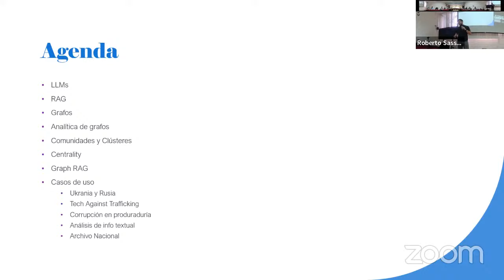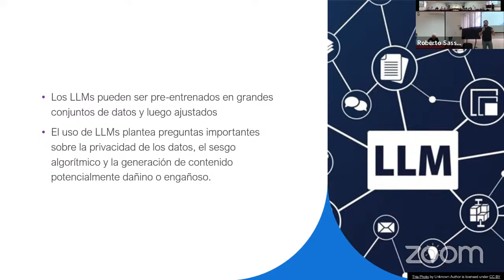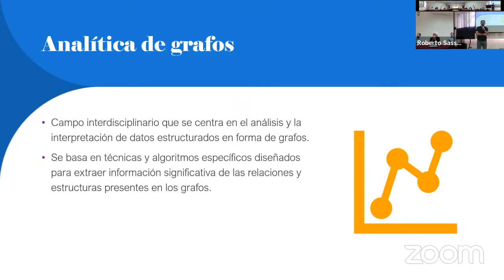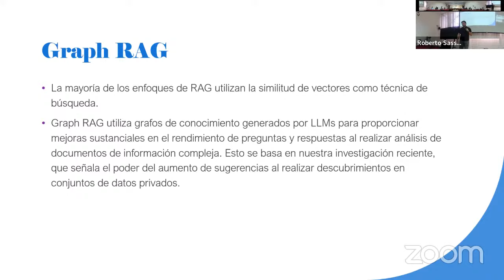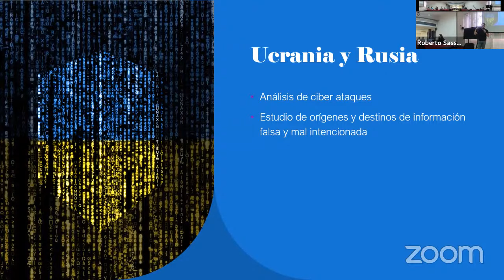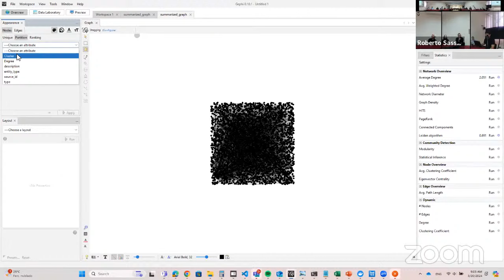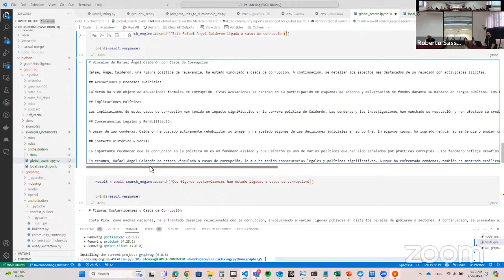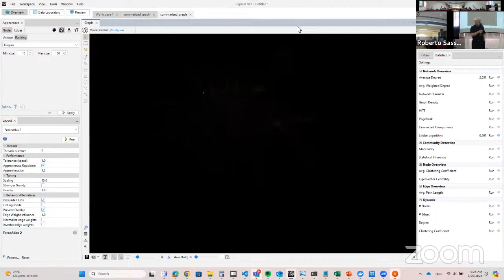Aplicaciones de la Analítica de relaciones